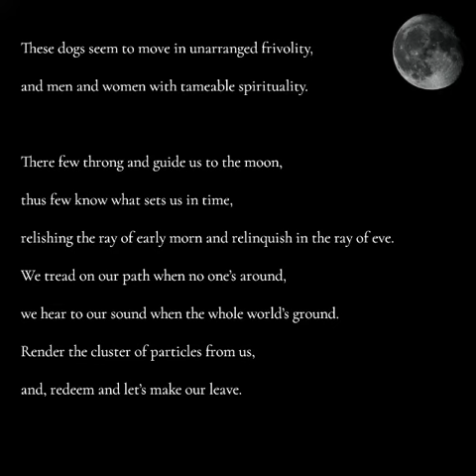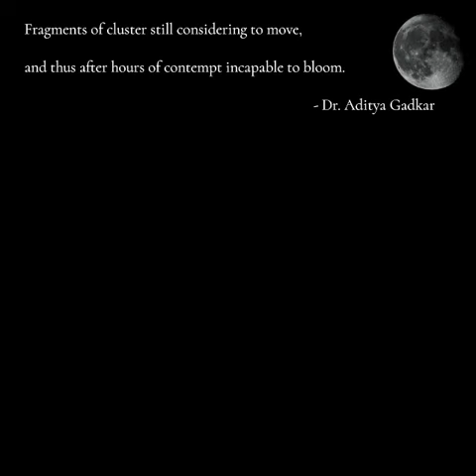Turmoil Before Chaos By Dr. Aditya Gadkar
Of the lights of few stars in the firmament,
there lay a cluster of agitation with hue,
to us it seems to move and groove.
But few know or suppose, what it meant?

The cars and road lived in all spaces and day,
these few caress with their tameable may.

Still seems so ironic, what has thus enliven within us,
that so far deranged the atom in us.
These dogs seem to move in an unarranged frivolity,
and men and women with a tameable spirituality.

There few throng and guide us to the moon,
thus few know what sets us in time,
relishing the ray of early morn and relinquish in the ray of eve.
We tread on our path when no one’s around,
we hear to our sound when the whole world’s ground.
Render the cluster of particles from us,
and, redeem and let’s make our leave.

Fragments of cluster still considering to move,
and thus after hours of contempt incapable to bloom.